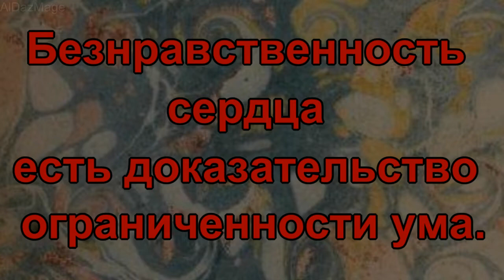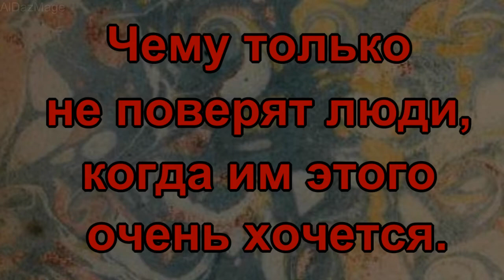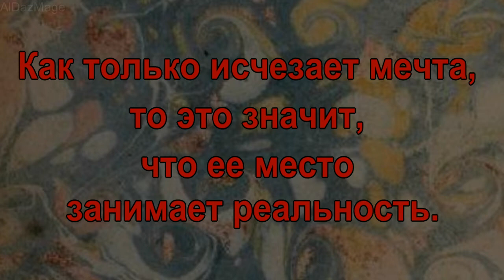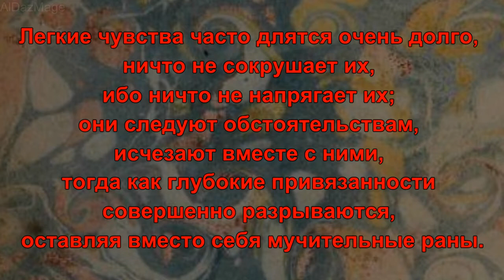мадам де Сталь - цитаты. Madame de Stael - citations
Баронесса Анна-Луиза Жермена де Сталь-Гольштейн (фр. Anne-Louise Germaine de Stael-Holstein), урождённая Неккер (Necker; 1766 — 1817) — французская писательница, теоретик литературы, публицист, имевшая большое влияние на литературные вкусы Европы начала XIX века. Дочь министра финансов Жака Неккера. Хозяйка блестящего литературного салона. Пользовалась авторитетом в политических кругах и публично оппонировала Наполеону, за что была выслана из Франции. В 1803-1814 гг. держала салон в швейцарском замке Коппе. Отстаивала равенство полов, пропагандировала романтическое направление в искусстве. Наиболее известна под сокращённым именем мадам де Сталь (фр. Madame de Stael).